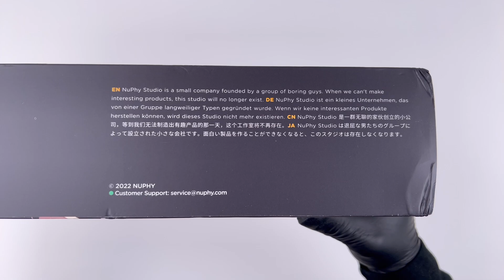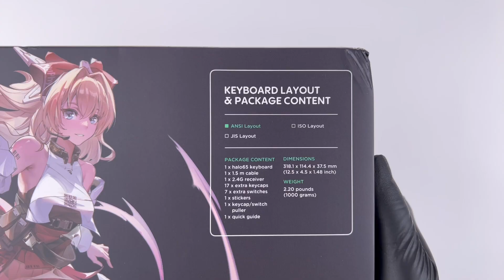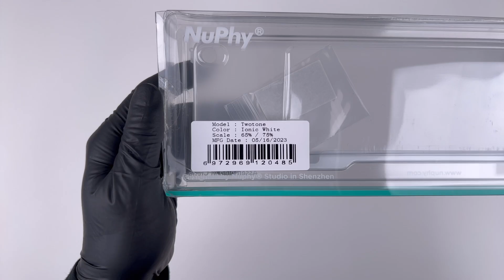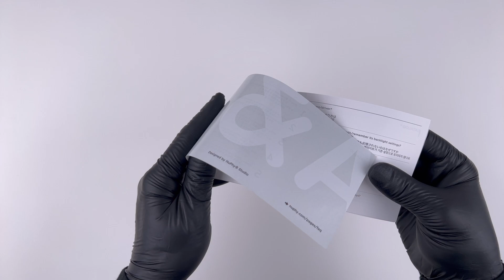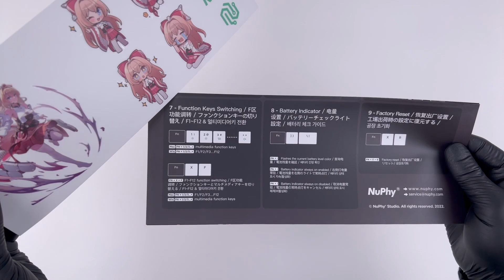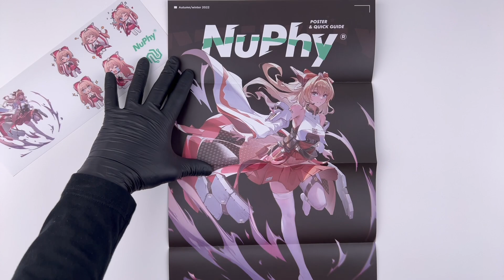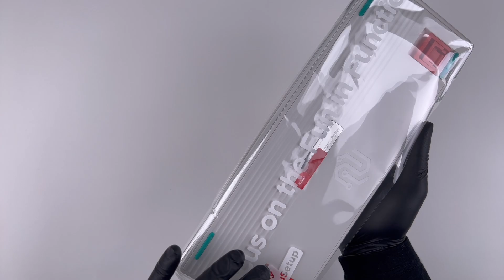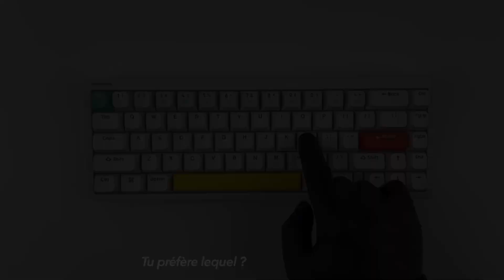NuPhy Halo65 (Switches Baby Kangaroo + Baby Raccoon + Gateron G Pro 2.0) | déballage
[21] Dans ce déballage, je te présente le clavier Halo65 de la marque NuPhy. Un clavier mécanique de 65% très populaire hotswap destiné aux créateurs du contenu, pour la productivité, fun du typing, vendu en déclinaison de couleur blanc et noir. Pro Red 2.0, G Pro Brown 2.0, Night Breeze, Rose Glacier, Baby Raccoon et Baby Kangaroo chez Gateron.

Date d'achat : 12/06/2023
Prix : 111,57€

+ Accessoires utilisés dans cette vidéo
- Keycap puller
- Switch Puller
- Repose poignet

00:00 Aperçu
00:16 Contenu de la boîte
08:17 Tests
15:35 Détails
15:42 Démonstration
19:02 Bonus
19:43 La fin